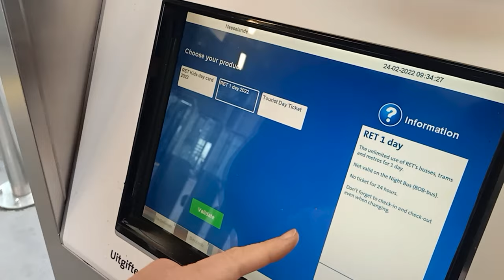Hook of Holland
Hook of Holland at the mouth of the New Waterway shipping canal into the North Sea. Stena Line ferry crossing between The Netherlands and Hull England